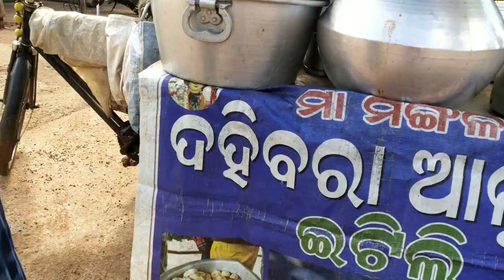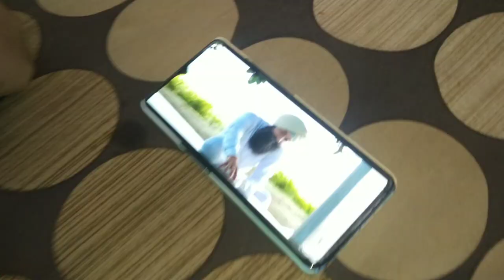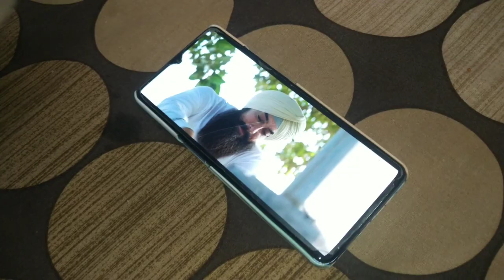Jena Ka College m Spot Selection Day!!🏫 *exploring Rama Devi University for the first time *✨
Hello everyone!! 💫
This is Neha Sharma. I make videos relating to travel, vlogs, food, challenges, n lots of entertainment.
I make videos relating to travel, food, challenges n lots of entertainment basis.

On 12th of July 2022, I've achieved 1k milestone. Forever grateful to each n everyone, dil se 😭❤.

Musician - Kevin

Musician: Artlist